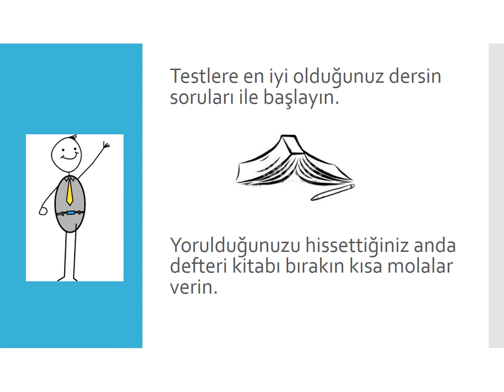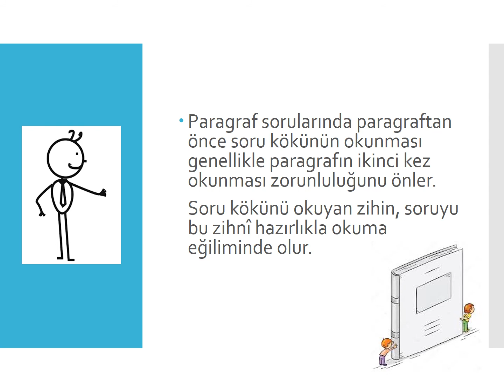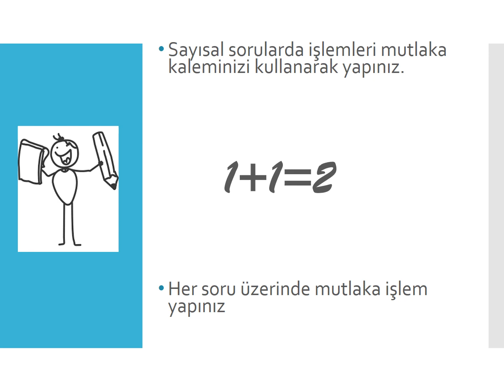SÜMEYYE YILDIRIM - Test Çözme Teknikleri